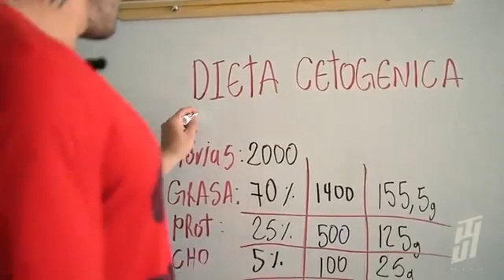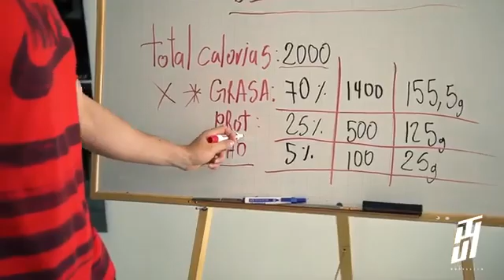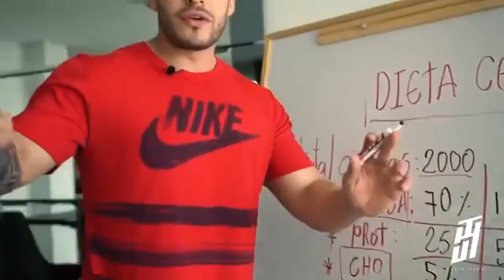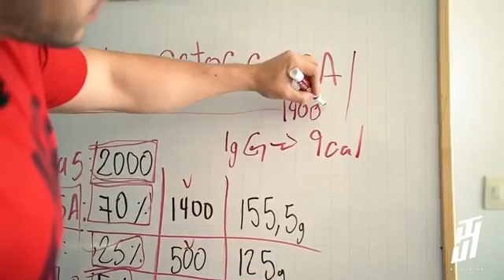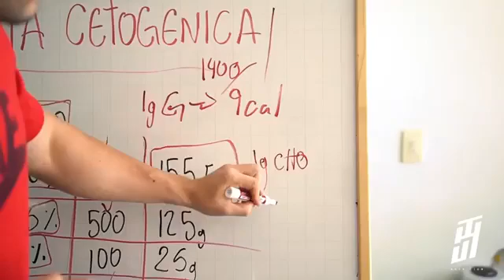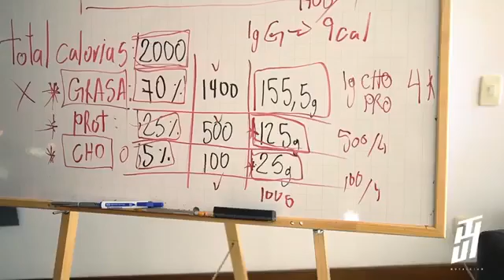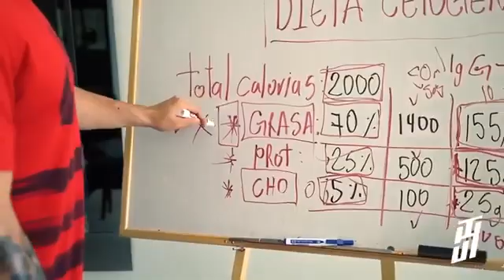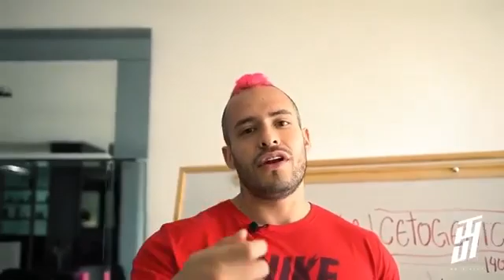Dieta cetogénica explicada